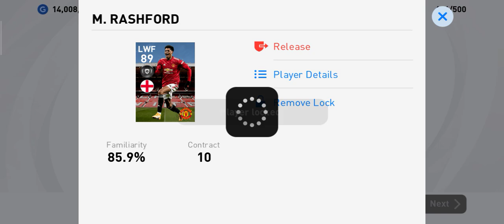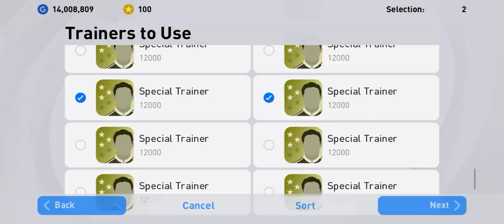Club Selection M Rashford Pack Opening Pes 2021 | Free 96 Rated Featured Rashford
Pes 2021 mobile Gameplay, Thrilling match pes 2021 mobile, Playing against best player in pes 2021 mobile, Terminator  pes 2021 mobile, Nuller vs Terminator , TerminatorPesYT Terminator Pes YT Terminator Pes Youtube Terminator Pes TerminatorPes YT
iconic trick
free rashford review pes 2021
how to get free rashford in pes 2021
featured rashford review pes 2021
free iconic rashford
free rashford 96 rated
pes 2021 free rashford
pes 2021 rashford review
trick to get rashford
how to get iconic rashford
iconic manchester united trick
iconic manchester united trick pes 2021
pes manchester united trick
pes trick
trick iconic moment
pes 2021 manchester united trick
forlan trick
trick to get Beckham
Beckham trick
100 sure trick
united iconic trick
iconic rashford
rashford iconic moment
iconic moment rashford pes
iconic moment rashford pack opening
rashford review pes 2021
96 rated rashford review
free rashford review
free featured rashford review
how to get free featured rashford
rashford 99 kicking power
how to use rashford in pes 2021
free rashford pes 2021
free ronaldo pes 2021
free rewards pes 2021
monday club selection pes 2021
monday upcoming club selection pes 2021
monday upcoming featured players pes 2021
galatasaray club selection pes 2021
juventus club selection pes 2021
roma club selection pes 2021
arsenal club selection pes 2021
free iconic ronaldo pes 2021
free iconic rashford pes 2021
how to get free ronaldo in pes 2021
free featured ronaldo pes 2021
free featured rashford pes 2021